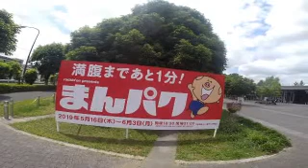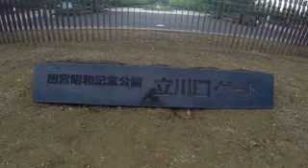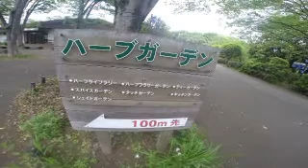#3597 国営昭和記念公園 ①（カナール/水鳥の池/みんなの原っぱ） ～ Government operated Showa Memorial Park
〇カナール＝であいの広場から約200mまっすぐに伸びるカナールは、水の流れと芝生、天然石の舗石が西洋庭園のたたずまいをみせる沈床の広場です。大小5つの噴水が、カナールの水の流れに変化を与えている。
〇水鳥の池＝水面績約5haの水鳥の池は浮き島や中の島と呼ばれる島があり、水辺にはアシやガマなどの植物が茂り、鳥や昆虫、魚などの動物や植物に多様性のある生活環境となっている。
〇みんなの原っぱ＝園内のちょうど真ん中にあるみんなの原っぱは、南北に約400m、東西に約300mの広大な原っぱ（東京ドームが2つ分、まるまる入る約11haという広さ）。

＠UVｍK2DzmGgVefAY